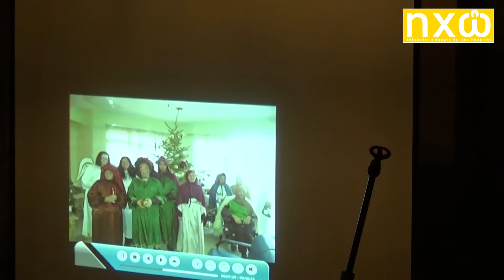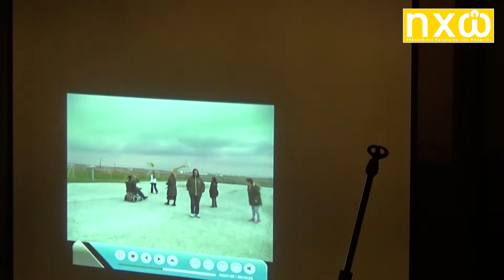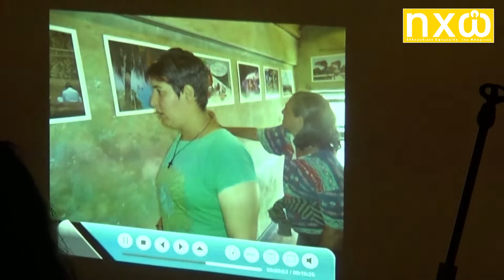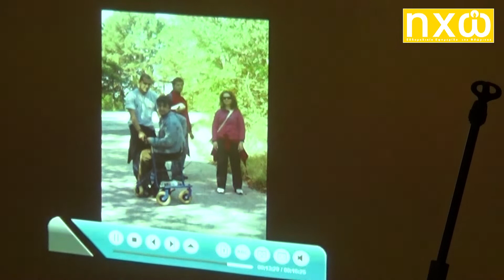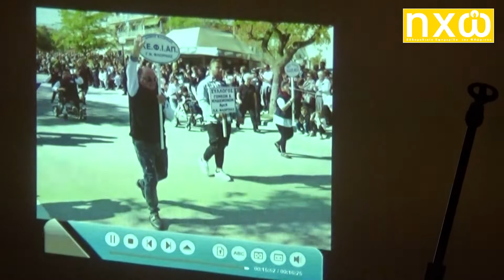Χριστουγεννιάτικη γιορτή του Κέντρου Φυσικής Ιατρικής και Αποκατάστασης Φλώρινας (08-12-2019)